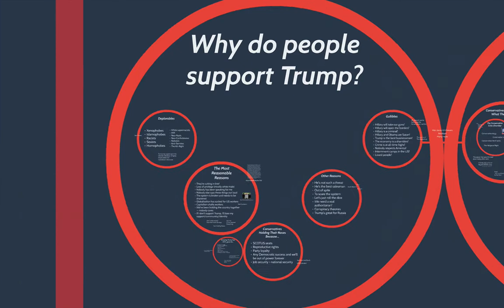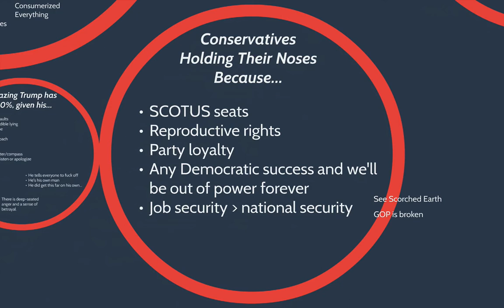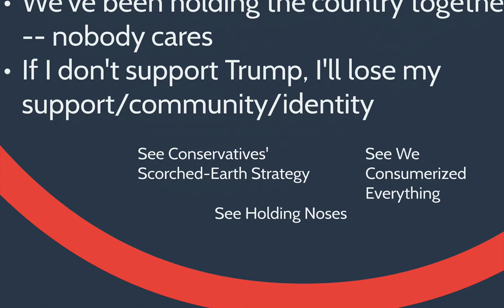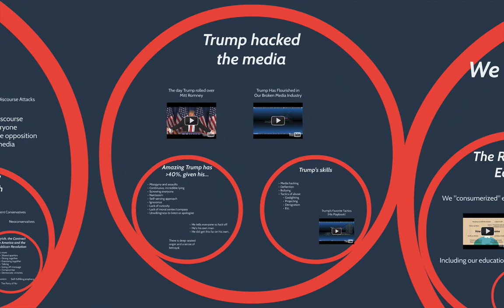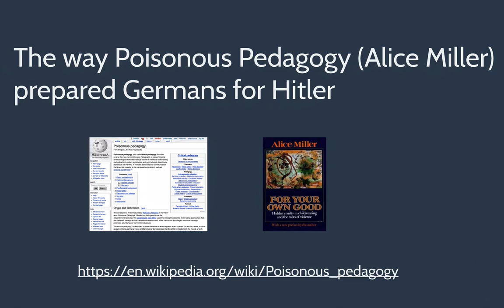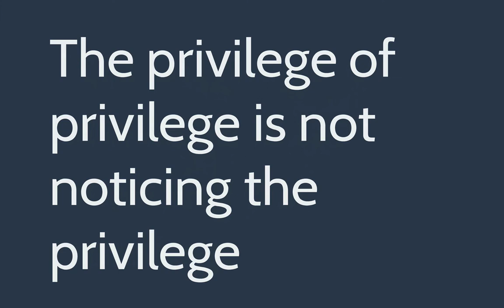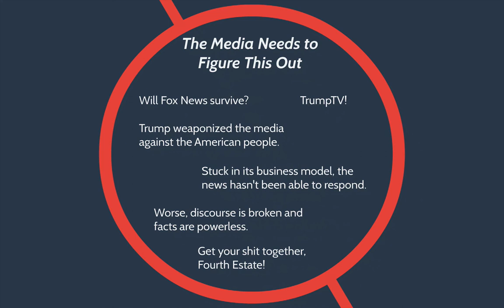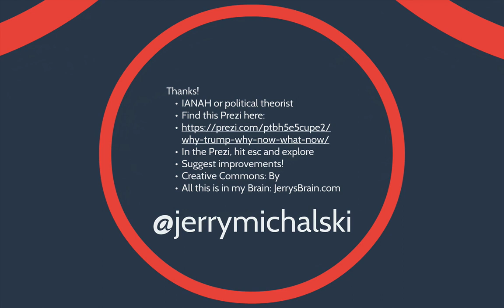Why Trump? Why Now? What Next?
We will all likely remember the 2016 election cycle for the rest of our lives. Why did it happen? How did Donald Trump make it so far? What might we do now?

The Prezi I used to record this has embedded videos and links.

And my online Brain is here: JerrysBrain.com